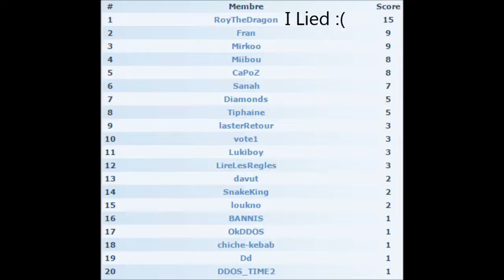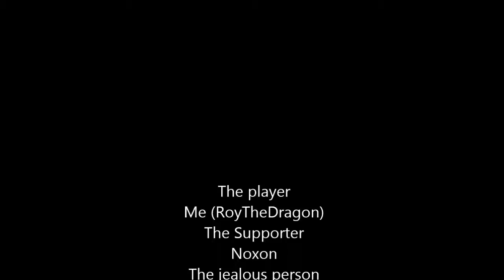The Mazoteer/Le Mazoteur (MLG Edition/Edition de MLG)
Mazo is the game of pure luck - like Russian Roulette but without a gun.
The aim of the game is to win as many times as possible in a row without losing.